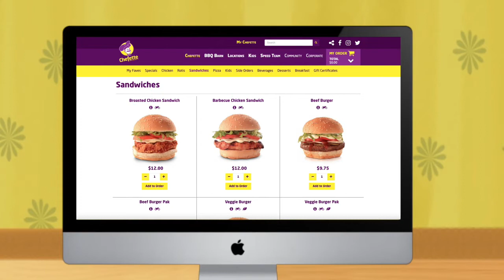Chefette Delivery Explainer Video Ad Concept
We've created an explainer video Ad using the theme of a local food franchise ( Chefette ).